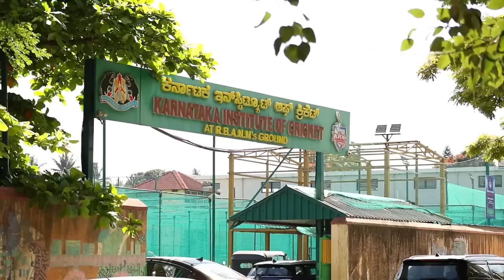Live & Breathe it - CM Tour to India: Episode One